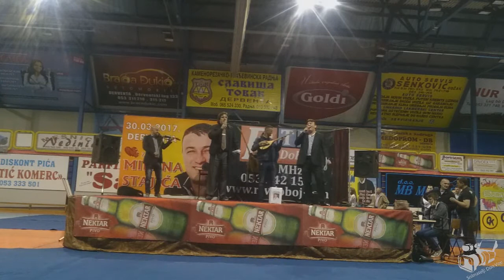PETRIC I RAILIC - Oj Trebavo cuvaj nam Milana 2017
Label: © MUSIC BOX-DON VITO